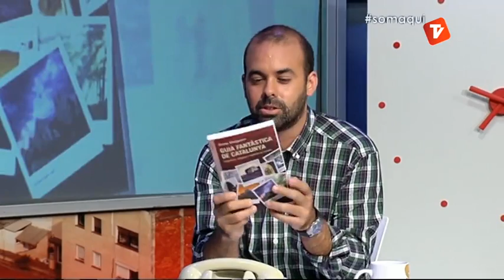Som Aquí Resum de la setmana 04-10-2013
"Som Aquí" s'emet en directe de 13h a 14h i remissió el mateix dia 22:30 a 23:30h